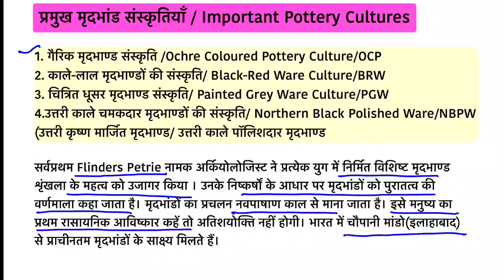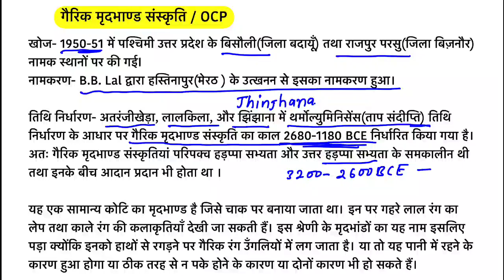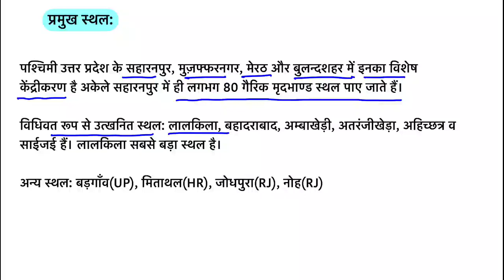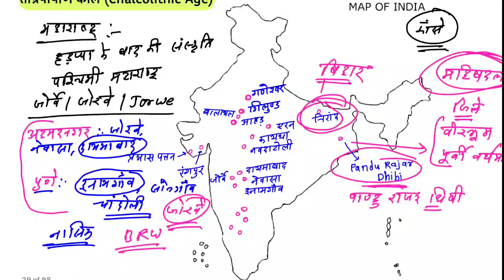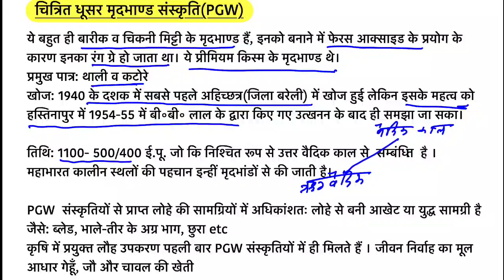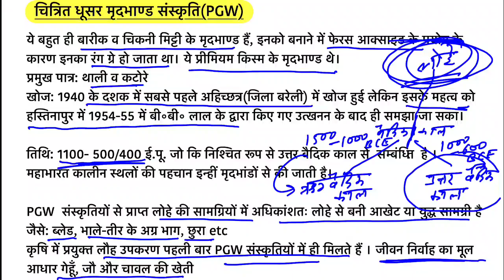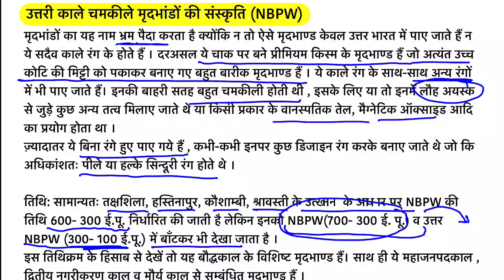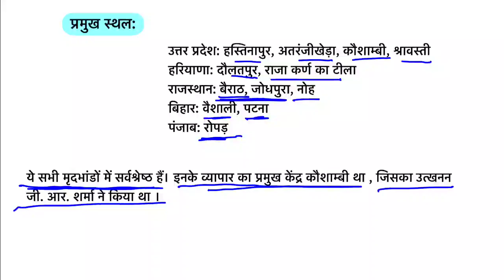Mridbhand Sanskriti | Pottery in ancient india | OCP PGW BRW NBPW Pottery Cultures | UPSC CSE 2021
Mridbhand Sanskriti | Pottery in ancient india | Ocp culture in hindi | Nbpw culture in india |Pgw and nbpw
मृदभांड संस्कृतियां || Pottery Cultures in India |Mridbhand Sanskritiyan
1. OCP Culture गैरिक मृदभांड संस्कृति
2. BRW Culture काले व लाल रंग के मृदभांडों की संस्कृति
3. PGW Culture चित्रित धूसर मृदभाण्ड संस्कृति
4. NBPW Culture उत्तरी काले चमकीले मृदभांडों की संस्कृति

Ancient History video for UPSC
Ancient History video for NET JRF in Hindi
Prachin Bharat ka Itihas
History online classes for PGT
UP PGT History Video
History Classes for Assistant professor
Ancient History by History 360
mridbhand sanskritiyan
Chitrit dhoosar mridhbhand
pottery culture in india upsc
pottery culture in hindi
prachin bharat ka itihas in hindi
mridbhand paramparayen
Mridbhand sanskriti
ancient history
Pgw culture in hindi
Ocp pgw nbpw
Chitrit dhusar mridbhand

Upsc
upsc cse
upsc 2021
net jrf
ugc net jrf history
net jrf history paper 2
Ias classes in hindi
ias
Pgt history
pgt tgt history